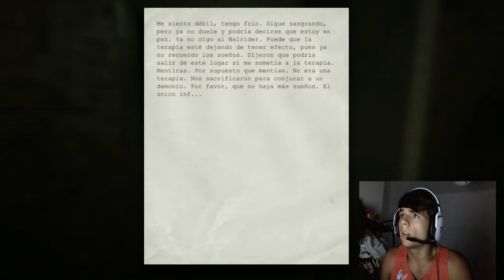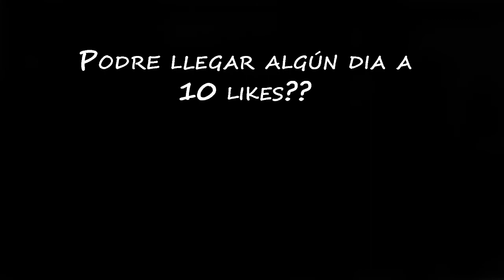ESTO ME DA MUUUUCHO MIEDO...| OUTLAST | WALKTHROUGH #16 | PS4